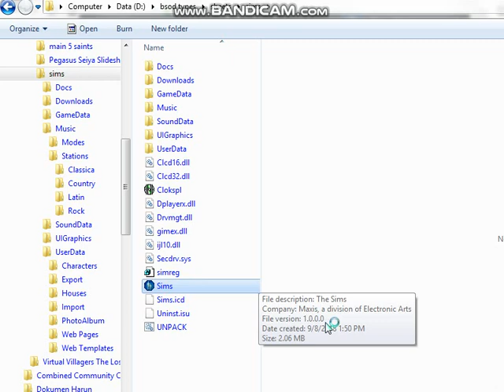The Slayer Family (The Sims 1) Part 2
I made a second part for my anime gameplay playlist of The Sims 1 and no commentary again
most of house parts now has a light and also 4 tile table maybe there's wooden mod out there and I will find the suitable ones